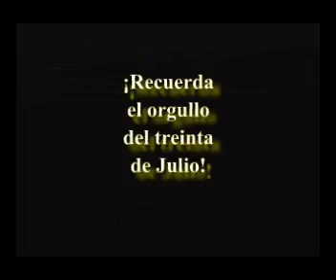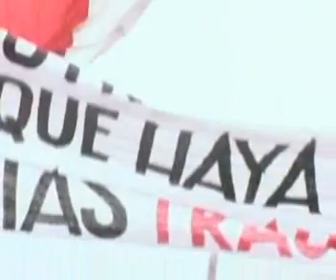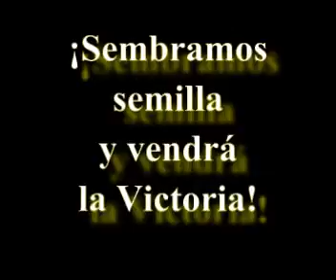¡RECUERDA EL ORGULLO DEL 30 DE JULIO!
Algunos familiares y amigos me han preguntado qué fue para mí lo mejor de este año 2006. Y siempre he contestado lo que ahora aquí les comparto: Lo mejor de este año, y de muchos años, fueron los 50 días de plantón en el zócalo, del 30 de Julio al 16 de septiembre... Esos días me han marcado. Esos días me hicieron una nueva y mejor persona... Esos días han definido claramente el resto de mi vida...

Álvaro, ciudadano de la IV República